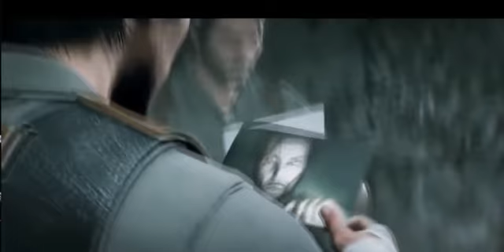THE EVIL WITHIN 2 " ECCO COSA TI ASPETTA "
Qui Dove Acquisto i Miei giochi con forti sconti